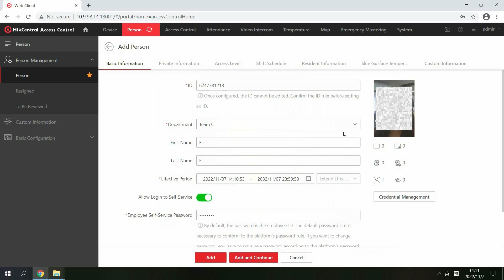Cara Mengonfigurasi Kredensial untuk Orang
Cek video ini untuk tau Cara Mengonfigurasi Kredensial untuk Orang